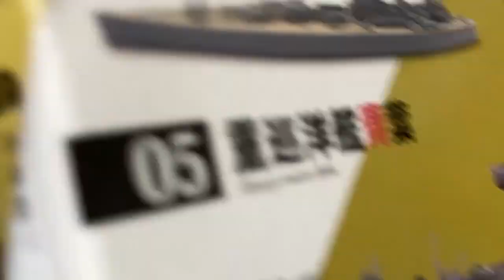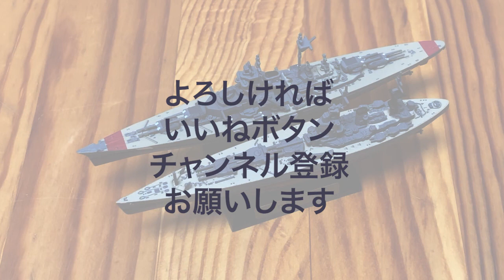F-toys 世界の艦船キット シリーズ第四弾 ロドニー、ビスマルク エフトイズ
F-toys 世界の艦船キット シリーズ第四弾の商品紹介です
新発売された、ロドニー、ビスマルクを紹介します
のち、青葉のキットレビューをあげる予定です